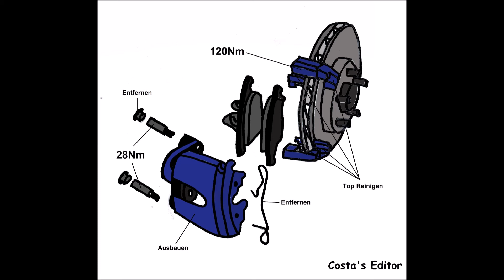Ford Focus MK2 2.0 104KW/140PS Anleitung Bremsen vorne wechseln mit Anzugsdrehmomente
Ford Focus MK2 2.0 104KW/140PS Anleitung Bremsen vorne (Scheiben +Klötzen) ersetzen wechseln mit Anzugsdrehmomente